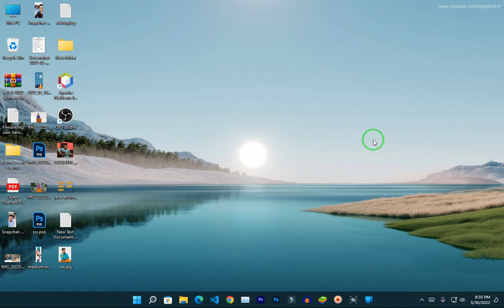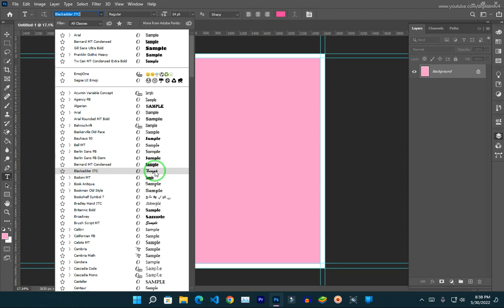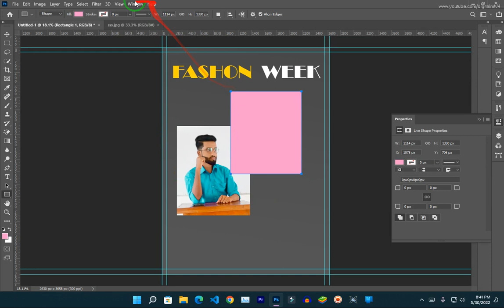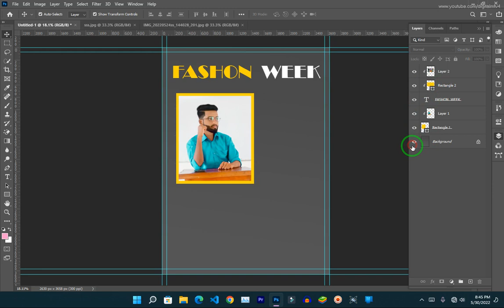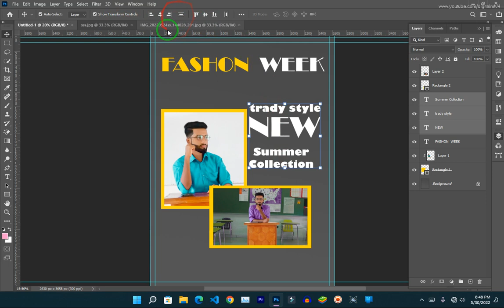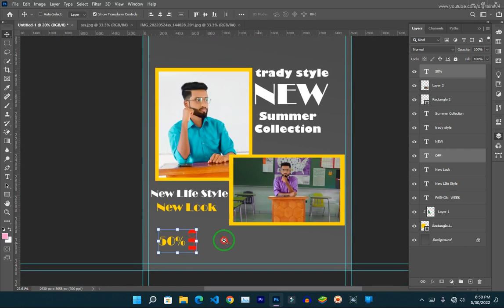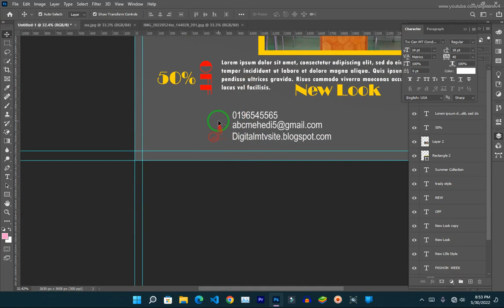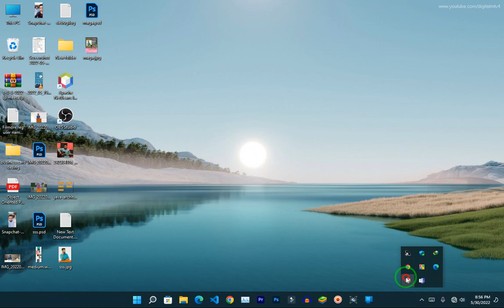MAGAZINE DESIGN || COVER DESIGN || GRAPHIC DESIGN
Owner=Mehedi hassan
                           ▶️▶️▶️▶️▶️Thanks▶️▶️▶️▶️▶️▶️